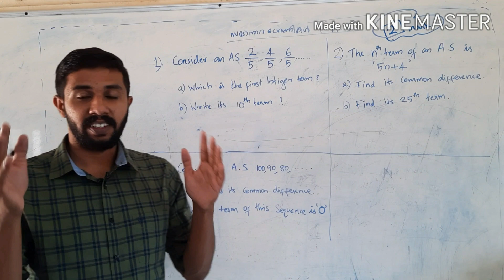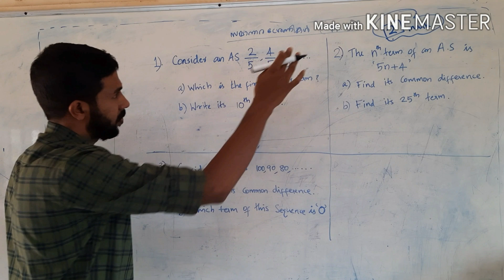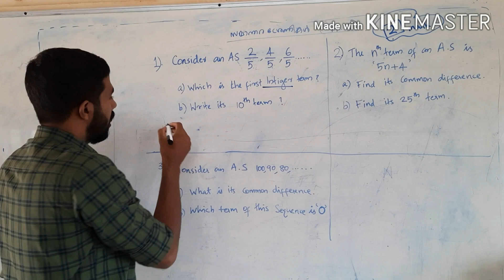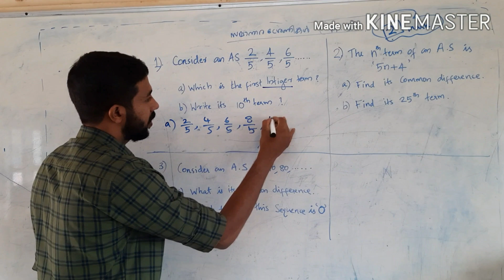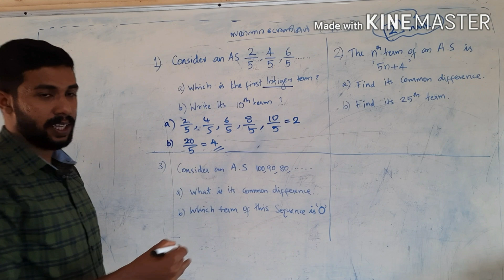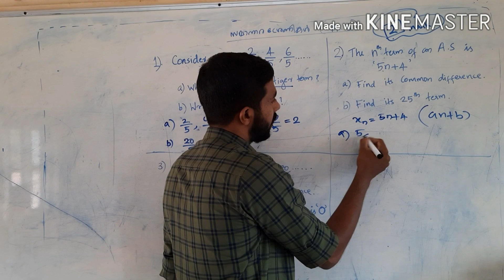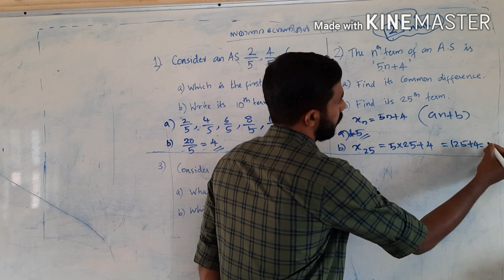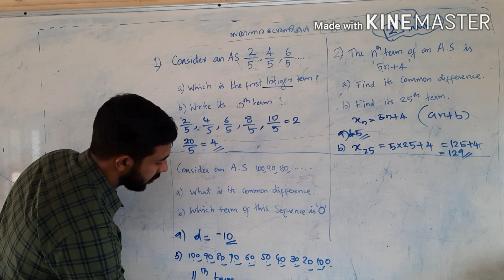Mathematics - Final Touch (Arith metic Sequence ) - Full mark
സമാന്തര ശ്രേണിയിൽ Full mark നേടാം .തന്നിരിക്കുന്ന 20 ചോദ്യങ്ങൾ Solve ചെയ്യുക